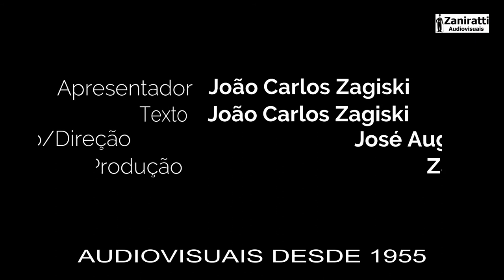Os Fungos mortos criam uma espécie de catarata em sua lente